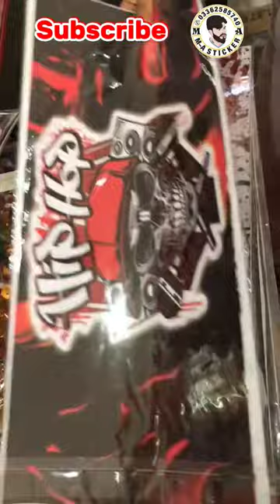bike chain cover sticker design 👑🔥 bike sticker modification